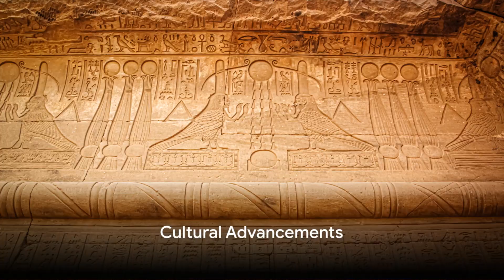Top 10 Fascinating Facts About Ancient Egypt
Embark on an extraordinary journey through time as we delve into the enigmatic world of Ancient Egypt! In this captivating video, we unveil the Top 10 Fascinating Facts that make the land of pharaohs a timeless marvel. From awe-inspiring architectural wonders to intriguing cultural practices, join us as we unravel the secrets that have fascinated historians and enthusiasts for centuries.